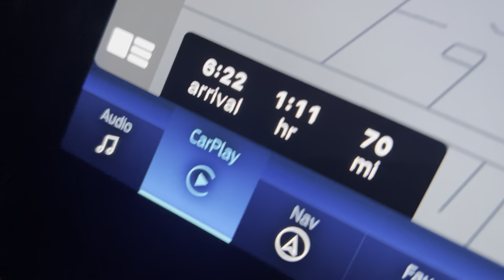I got my tonsils burned out of my throat… 🙁 | VLOGMAS DAY 7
A vlog of my full tonsillectomy surgery day. Shoutout to my doctors and nurses and parents for helping this day go by EXTREMELY smooth. 🤍

The fact that I’m still keeping up with Vlogmas is crazy. Thanks for supporting. I’ll try to be more active on YouTube with all the love I’m getting!

Follow to See Me Live